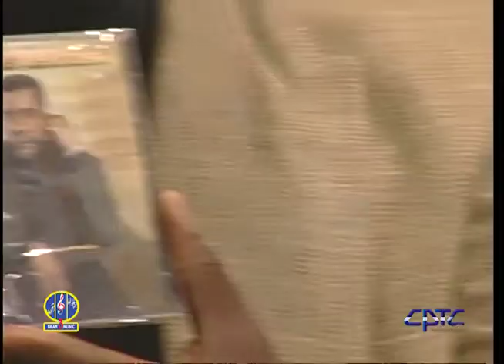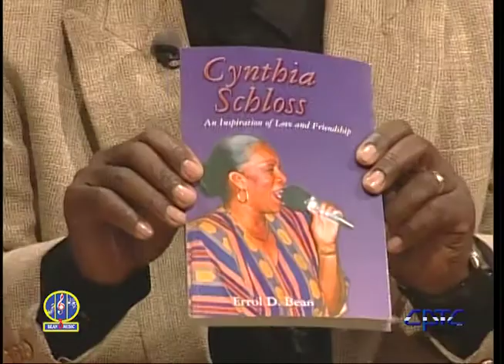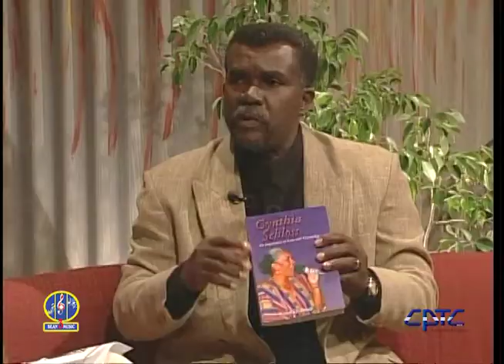Errol D. BEAN CPTC 2004 INTERVIEW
This is a CPTC Productions studio interview with Errol D. Bean after the launch of his album: BEYOND THE RHYTHM in 2004.